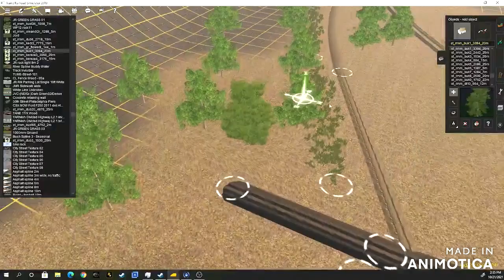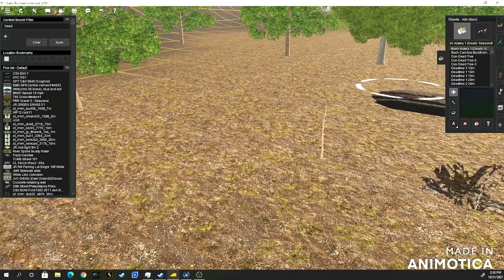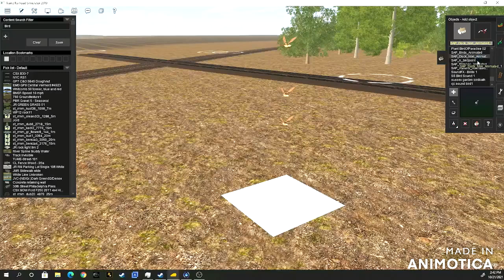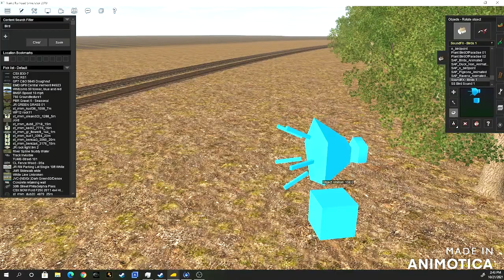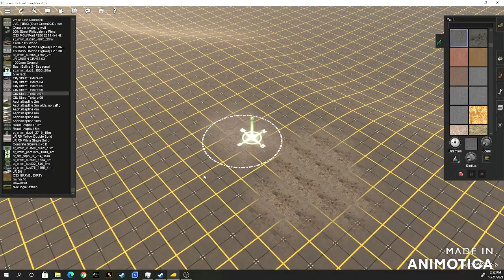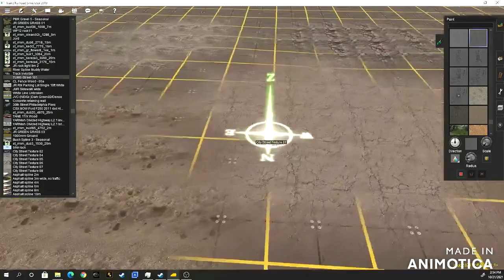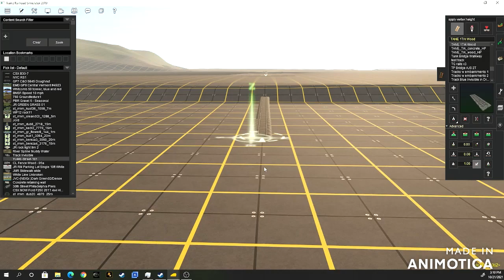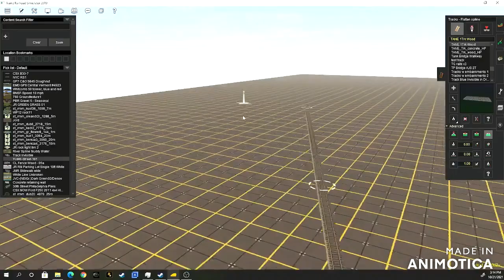US Freight Line Season 2: Episode 12